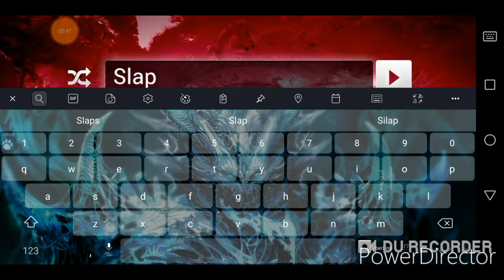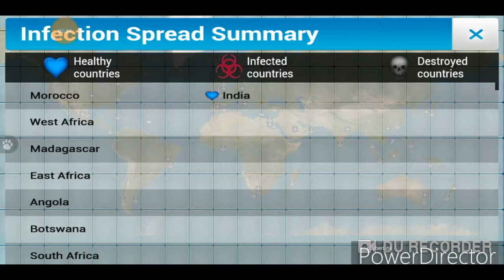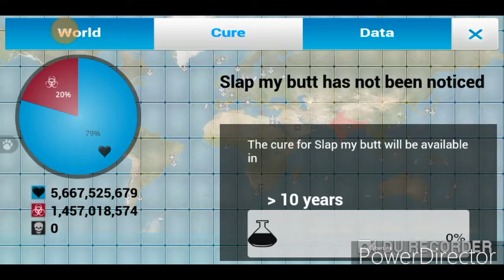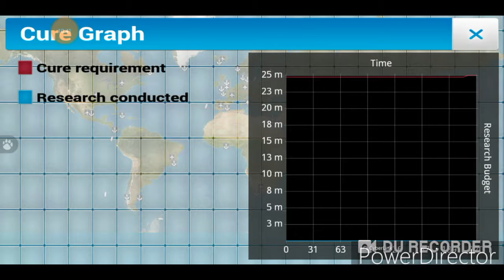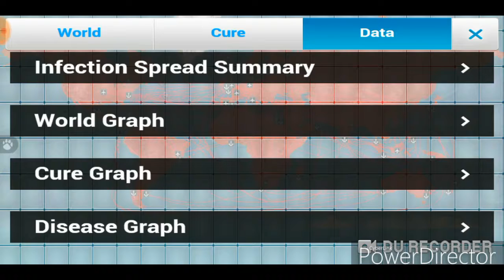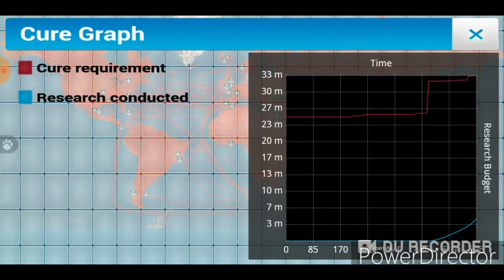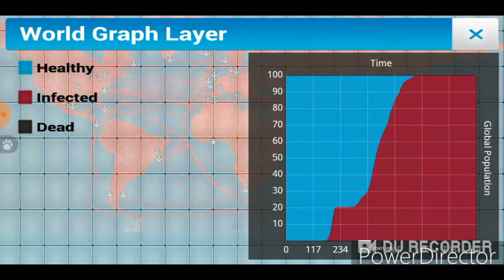SLAPS MY BUTT WILL KILL YOU [PLAGUE INC]